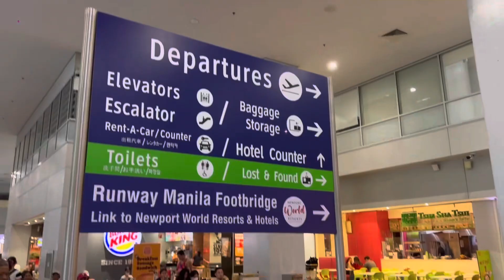The last day in Philippines 🇵🇭